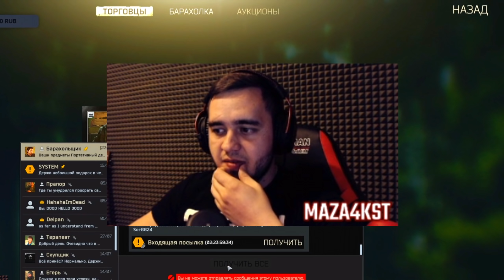ПЕРВОЕ ВПЕЧАТЛЕНИЕ | ESCAPE FROM TARKOV ПАТЧ 0.12.8 | ПРИКОЛЫ ФЕЙЛЫ ESCAPE FROM TARKOV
k4stet - bloodbath   Scarlxrd x Bvdlvd type beat [prod k4stet]